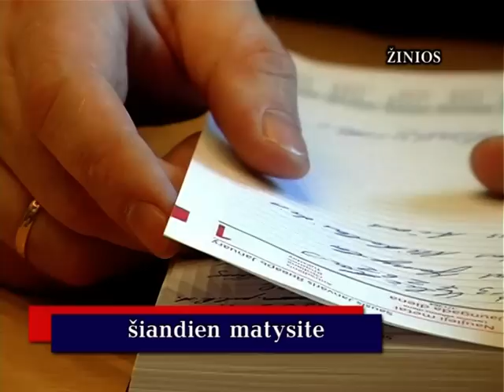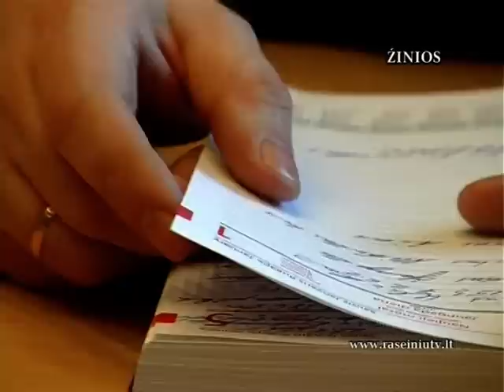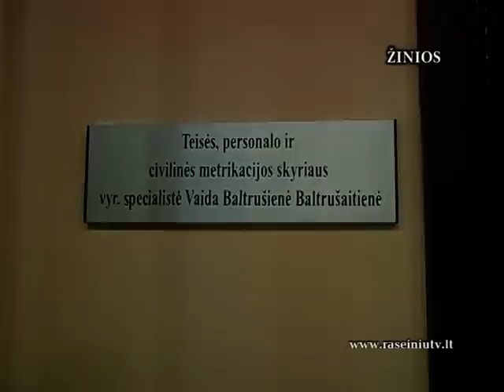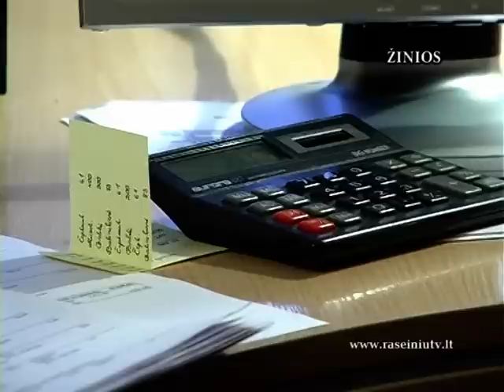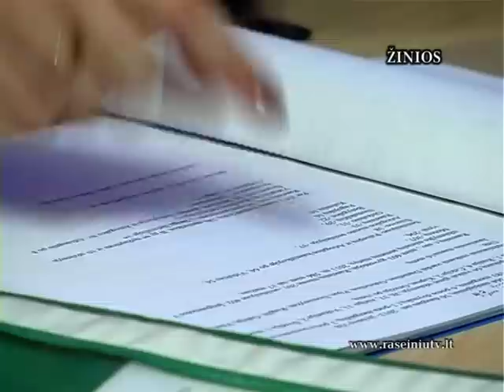Raseinių krašto žinios 2013 01 03